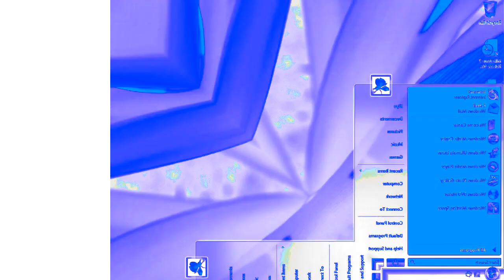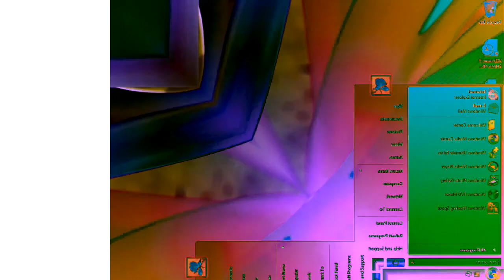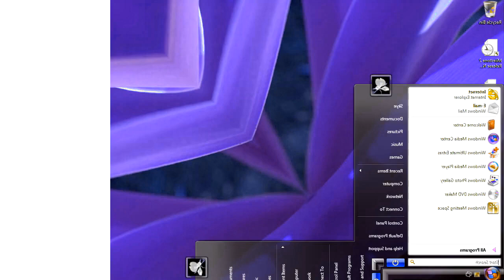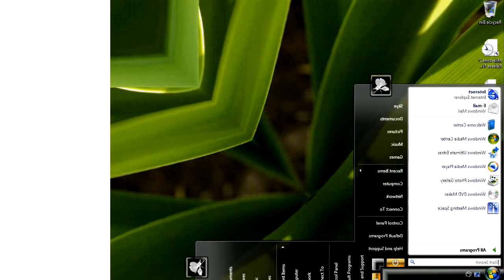Windows Vista Delta Edition And Desktop Startup Sound Effects (SBP2E) in G Major 1078